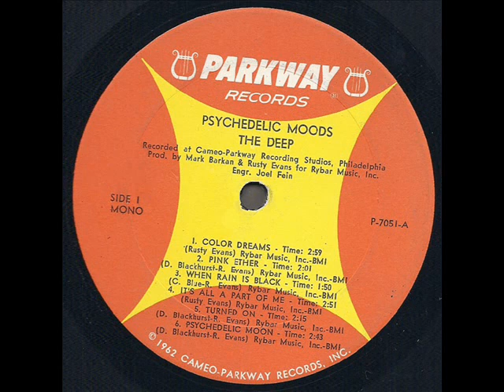The Deep "Psychedelic Moods" 1966 *When Rain Is Black*